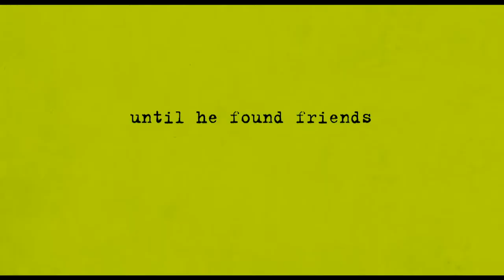The Perks of Being a Wallflower - Trailer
All credits to Summit and MTV.